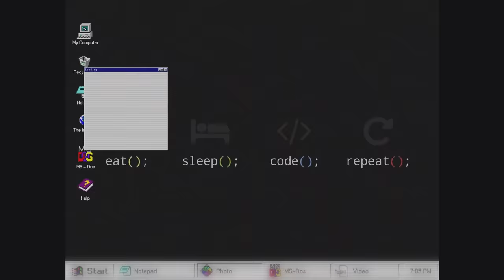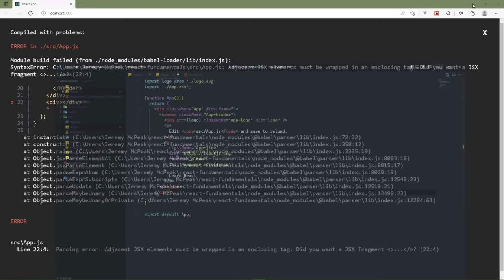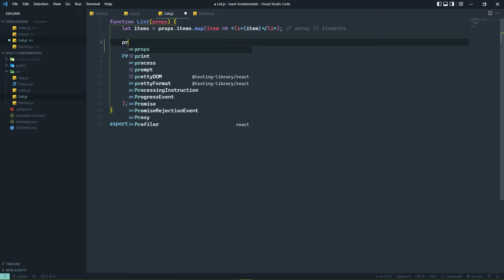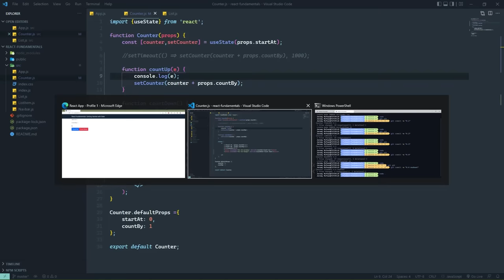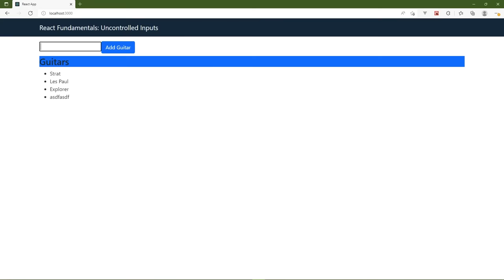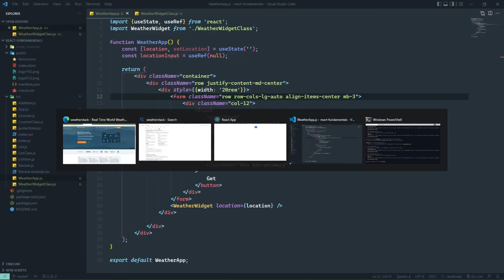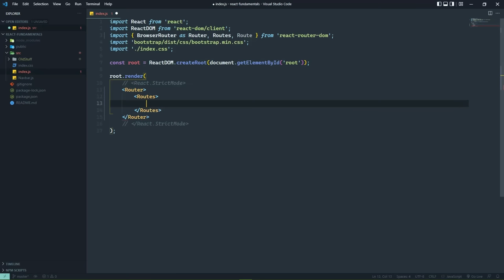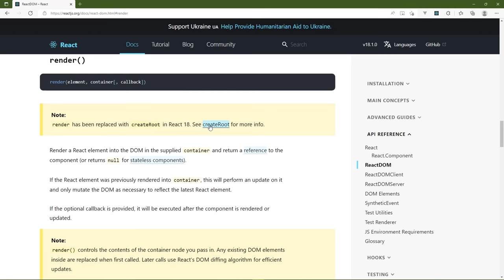Learn React 18: The Complete React Developer Course | FREE COURSE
React is the most popular framework for building user interfaces. You want to learn React, but you're not really sure where to start. Never fear! In this course, Jeremy McPeak will teach you the fundamental concepts you need to start building applications with React 18.

1 Introduction
00:00:00 1.1 Introduction

2 React With No Tool-Chain
00:02:19 2.1 Building Your First React App
00:12:20 2.2 Introducing Components

3 React With Tool-Chain
00:18:46 3.1 Setting Up Your Environment
00:23:09 3.2 Introducing JSX
00:32:40 3.3 Starting From Scratch
00:40:28 3.4 Using Fragments
00:51:28 3.5 Separating JavaScript and JSX

4 Working With Data
00:59:30 4.1 Passing Data With Props
01:06:57 4.2 Validating Props
01:15:37 4.3 Providing Default Prop Values
01:20:14 4.4 Getting Started With State
01:29:23 4.5 Handling DOM Events
01:35:08 4.6 Writing Components as Classes
01:45:33 4.7 Using Controlled Inputs
01:57:21 4.8 Lifting State and Custom Events
02:04:33 4.9 Using Uncontrolled Inputs

5 Styling Components
02:15:56 5.1 Styling With Inline Styles
02:23:15 5.2 Using CSS Modules

6 Working With External Data
02:31:34 6.1 Preparing the Weather Widget
02:38:46 6.2 Handling Side Effects in Class Components
02:47:35 6.3 Using the Effects Hook in Function Components
02:54:41 6.4 Making Requests in Our Components

7 Building Single-Page Applications
03:04:10 7.1 Introducing React Routing
03:14:02 7.2 Using Layouts and Defining Nested Routes
03:21:38 7.3 Using Route Parameters
03:29:40 7.4 Using Side Effects in Router Pages

8 Conclusion
03:39:35 8.1 Conclusion

Envato Tuts+
Discover free how-to tutorials and online courses. Design a logo, create a website, build an app, or learn a new skill